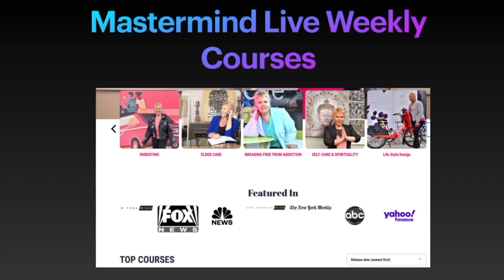5/26 (NOON) SUMMER BODY FIXES FROM TOP FITNESS EXPERT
SUMMER BODY FIXES FROM TOP FITNESS EXPERT

THE  S H E I L A   M A C  SHOW

‘Answering Real Questions With Real Solutions to Help You REBOOT Your Life!’
Now on NBC’s KCAA Radio & On Demand at most Podcast Channels

Tune in for SPECIAL GUESTS sharing about their REBOOTS THIS YEAR!

Today we have special guest: Linda Mitchell

Linda  is a leading women’s health expert, award-winning fitness competitor, best-selling author, Top 50 podcast host, Fitness Boutique Owner, and creator of The Sisterhood of Sweat brand. As a survivor of domestic violence once being physically beaten down, afraid for her life, Linda has made it her mission to empower other women by helping them take responsibility for their health so that they can be in the best shape physically and emotionally.

A graduate of the Institute of Integrative Nutrition, Linda has worked with dozens of thought leaders such as Heidi Powell, JJ Virgin, Natalie Jill, Anne Louise Gittleman, Dr. Will Cole, Dr. Lori Shemek, and Elaine LaLanne. She has appeared on ABC, NBC, and Fox. Linda has written her own column “Fit Over Forty” and has spoken on numerous stages including Podfest and Women’s Future Conference.

Linda Mitchell
CEO Sisterhood of S.W.E.A.T.
IIN Health Coach//ADP Holistic Health Practitioner
Author/Podcast/ Speaker/Women's Health Expert
Award Winning Fitness Competitor

READY to Re-Build, Re-Invent & Re-BOOT your business and life?

Get a copy of Sheila Mac's Best Selling: BOOT STRAPS & BRA STRAPS 'The formula to go from rock bottom back into action in any situation.'